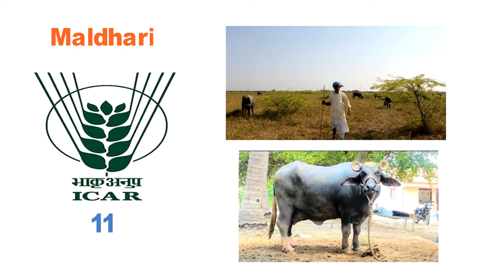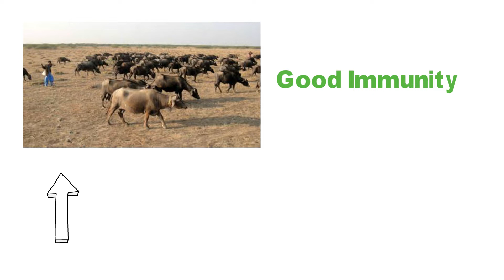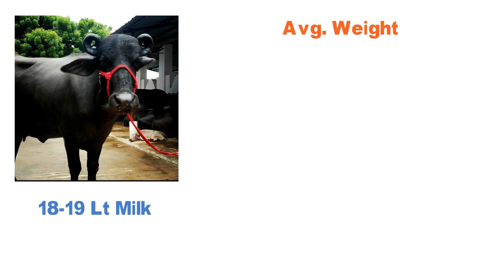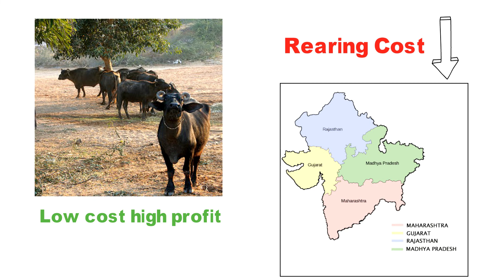Banni Buffalo | कम लागत में ज्यादा मुनाफे वाली भैंस ...........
Banni buffalo is the main breed of the Kutch district of Gujarat. Banni Buffalo is also known as Kutchi, Kundi & Sindhan Buffalo. Milk Production of this buffalo is also good. This buffalo is best because low-cost high profit.